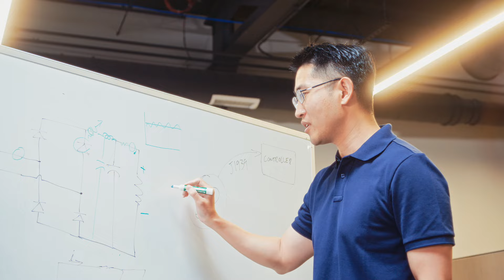Thermo King: We move the industry forward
As the inventor of the transport refrigeration unit, we’ve been making it our mission for over 80 years to provide sustainable temperature-controlled transport solutions. Thermo King products and people deliver peace of mind to our customers by ensuring passengers and temperature-sensitive goods make it to their destinations safely and efficiently.